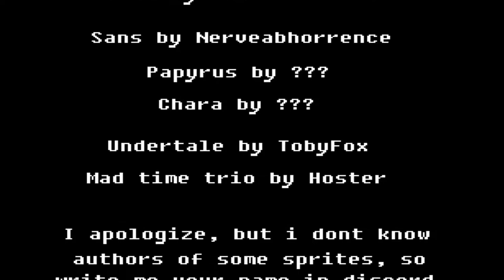LV 10 으로 메드 타임 트리오를 죽여야한다 Mad time trio OFFICIAL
링크